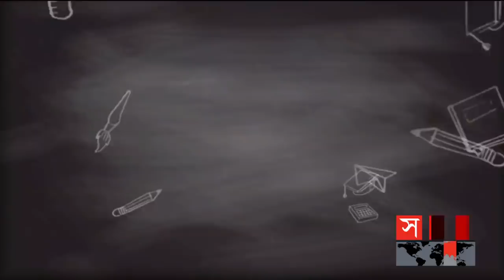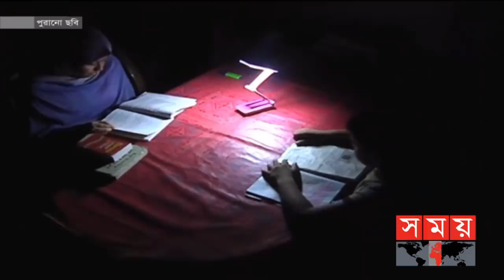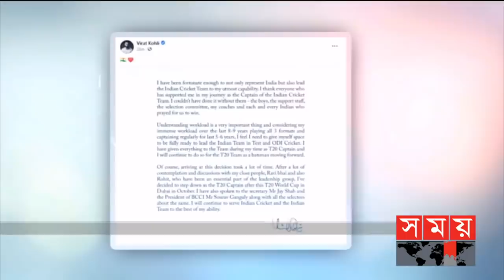রাতের সময় | রাত ৯টা | ১৬ সেপ্টেম্বর ২০২১ | Somoy tv bulletin 9pm | Latest Bangladeshi News